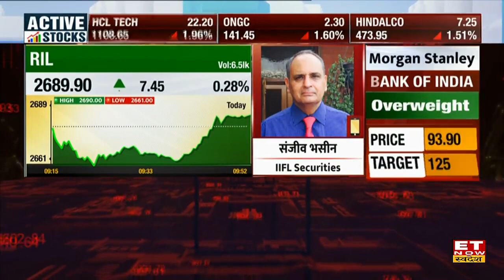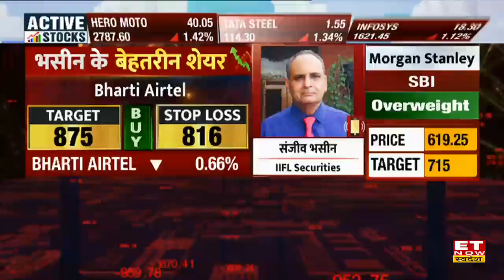Sanjiv Bhasin Share Top Picks: भसीन ने जानें Banking Stocks पर क्यों दी Profit Book करने की राय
Sanjiv Bhasin Share Recommendation | Sanjiv Bhasin on RIL Share | Sanjiv Bhasin on Bharti Airtel Stocks | Sanjiv Bhasin Outlook on Samvardhana Motherson Stock | RIL Share Price |
ET Now Swadesh के Senior Editor Ajay Sharma से IIFL Securities के Director Sanjiv Bhasin की Exclusive बातचीत में जानें किन Stocks और Sectors में निवेश से होगी पक्की कमाई।